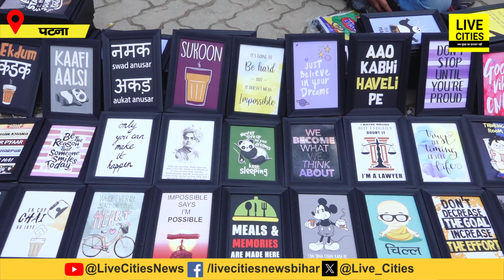Patna में सड़क किनारे खूब पैसा छाप रहे UP, Gujarat, Rajasthan वाले, इतने सस्ते में बहुत कुछ, बाप रे!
देखें वीडियो, पटना में सड़क किनारे खूब पैसा छाप रहे यूपी - गुजरात वाले, एक से बढ़कर एक चीज, इतने सस्ते में...

Patna में सड़क किनारे खूब पैसा छाप रहे UP, Gujarat, Rajasthan वाले, इतने सस्ते में बहुत कुछ, बाप रे! | Bihar News | LiveCities